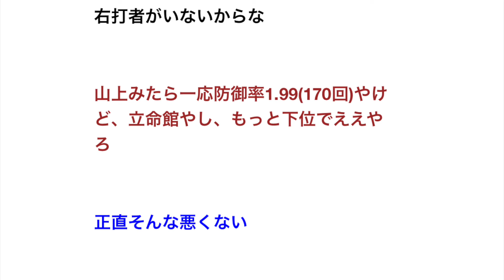ライター「ロッテは吉田輝星を狙いつつ、大物スラッガーを獲得せよ」